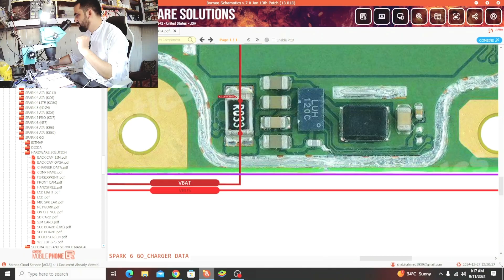Tecno spark 6 go fake charging fixed by amz | how to fix all tecno face charging new soulution